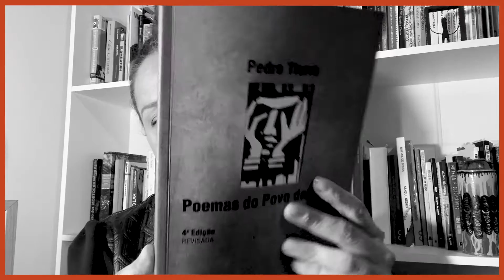ROBERTA ESTRELA D’ALVA LÊ “POEMAS DO POVO DA NOITE”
Nos últimos meses, Brasil e mundo vêm atravessando um período turbulento. A literatura e os livros, de maneira geral, sempre falaram de tempos difíceis. O inferno ou situações infernais são a própria matéria-prima dos livros.

Para a pesquisadora e slammer Roberta Estrela D’Alva, uma boa ilustração do inferno é o “Poema-Prólogo”, do livro “Poemas do povo da noite”, de Pedro Tierra, pseudônimo do poeta e político tocantinense Hamilton Pereira da Silva, preso e torturado durante a ditadura:

“Companheira,
se alguém perguntar por mim:
sou o poeta que busca
converter a noite em semente,
o poeta que se alimenta
do teu amor de vigília
e silêncio
e bebeu no próprio sangue
o ódio dos opressores”

Roberta Estrela D’Alva é atriz-MC, diretora teatral, compositora, poeta, pesquisadora, ativista e slammer. É membro fundadora do Núcleo Bartolomeu de Depoimentos e da Frente 3 de Fevereiro. Em 2012, venceu o Prêmio Shell na categoria Melhor Atriz, por sua atuação no espetáculo “Orfeu Mestiço – uma hip-hópera brasileira”, e este ano conquistou o prêmio na categoria Música, por “Terror e miséria no terceiro milênio – improvisando utopias”, com Dani Nega e Eugênio Lima. É curadora do Rio Poetry Slam, que acontece anualmente na Festa Literária das Periferias (FLUPP), no Rio de Janeiro. É autora de “Teatro Hip-Hop, a performance poética do ator-MC“ (2014).

[Na abertura do vídeo, detalhe de “A snowball in hell, what chance has it got?”, ilustração de Udo J. Keppler, 1913]